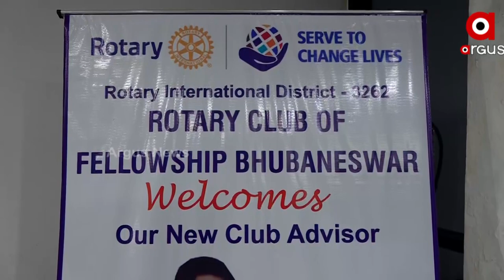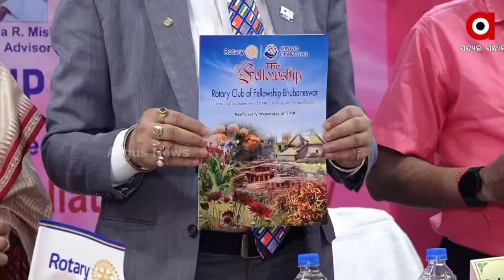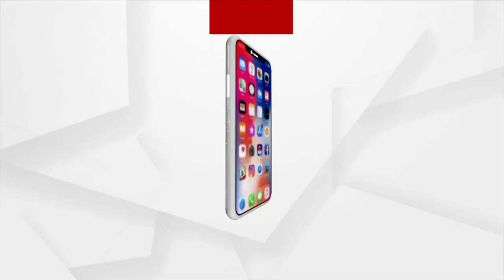ରୋଟାରୀ କ୍ଲବ୍ ଅଫ୍ ଫେଲୋସିପ୍ ପକ୍ଷରୁ ଚାର୍ଟର୍ ପ୍ରେଜେଣ୍ଟେସନ୍ ଓ ପ୍ରଥମ ପ୍ରତିଷ୍ଠା ସମାରୋହ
ଭୁବନେଶ୍ୱରର ନୟାପଲ୍ଲୀସ୍ଥିତ ଉତ୍କଳ ଚାମ୍ବର୍ ଅଫ୍ କମର୍ସର ସମ୍ମିଳନୀ କକ୍ଷରେ ରୋଟାରୀ କ୍ଲବ୍ ଅଫ୍ ଫେଲୋସିପ୍ ଭୁବନେଶ୍ବର ପକ୍ଷରୁ ଚାର୍ଟର୍ ପ୍ରେଜେଣ୍ଟେସନ୍ ଓ ପ୍ରଥମ ପ୍ରତିଷ୍ଠା ସମାରୋହ ଅନୁଷ୍ଠିତ ହୋଇଯାଇଛି